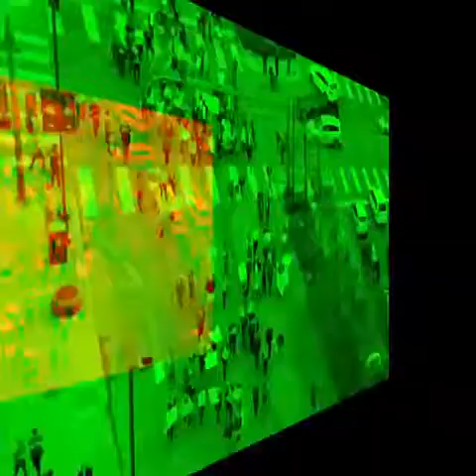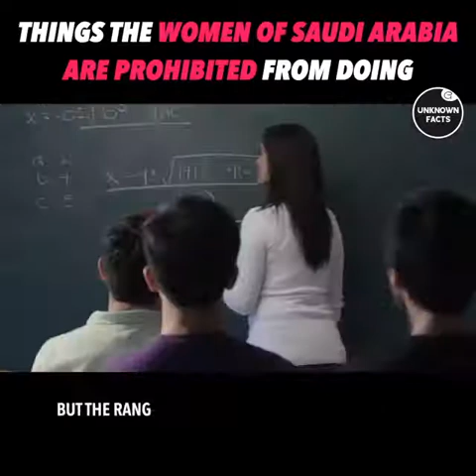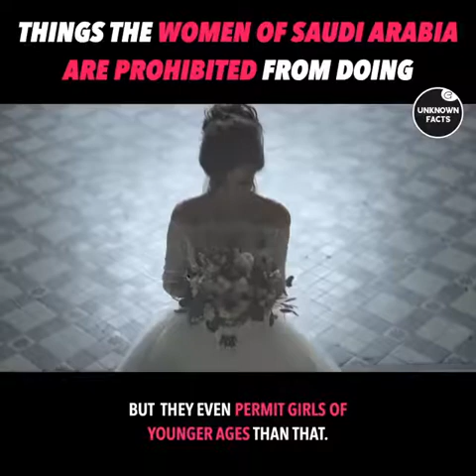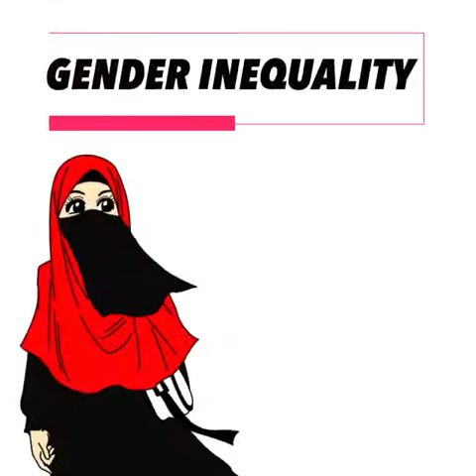Things The Women Of Saudi Arabia Are Prohibited From Doing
10 Things The Women Of Saudi Arabia Are Prohibited From Doing

Driving

In 2017 September, the king of the country announced that a new law has been passed which will allow women to drive from June, 2018.
But a woman still requires her guardian’s permission to drive.
Women have been protesting against the ban since the year 1990 and it has finally paid off almost a decade later!

Public Transport

For women, taking a train is allowed only in Riyadh where there is a separate car located at the end of the train.
Women in this country have to walk or use a personal driver as many of them are refused by bus drivers and other public transportation.
Many regions consider a woman hailing a cab without a guardian as immoral.

Clothes

Women cover their entire bodies except their face, hands and feet.
A head covering known as a hijab as well as a black abaya which is a long dress with sleeves are the only things that they can wear.
The clothes have to be made of extremely thick fabric. They have to be really baggy as they are not supposed to highlight a woman’s curves.
Many parts of the city require a woman to wear a naqaab which is a face covering cloth which has a slit through which only the eyes can be visible.
However, the strictness of these rules differs from city to city.
And if a woman’s modesty is taken advantage of, the revealing nature of the clothes can prove a woman guilty.

College education

Although higher education is not prohibited, it isn’t considered as necessary.
The percentage of women with education is higher than that of men, the quality of the education provided to women is far from good.
Provided a woman does get a scholarship, she needs a guardian’s permission to study abroad.
Many Saudi women are known to study a science related field or teaching but they do not work after completing college.

Career

Only 12% of the women used to work in the private sector till 2011. Now, the number has changed and drastically increased and was 34.4 percentage in 2019.
The government has absorb 28% of women in its workforce this year.
But the range in career paths is quiet limiting as women can just be educators, nurses and doctors.
Women find it greatly difficult to make a career as they are paid lesser than compared to men.
As if an employer wants to hire a woman, they will have to spend a lot of money in separate offices and restrooms and even entrances.

Love

Girls are often married of before they reach puberty. The government has recommended that the ideal age of a woman to be married is 15.
But they even permit girls of younger ages than that.
Forced marriages are considered to be prohibited but there is a contract made between the father of the bride and the groom to be.
If a woman wants to get married for love, she is required to get permission from her guardian.
And if her partner is a foreigner, she has to get permission from the ministry of the interior. Marrying a non-Muslim is as good as impossible.

Answering the door

The country is known to have two entrances in most of their houses. One is usually for the men and the other for women.
A woman will never answer the door and men can visit only the other half of the house where the door for the men’s entrance leads.

Gender Division

The society is split into two parts; male and female.
Gender segregation is a common thing as they do not want women to come in contact with men.
This rule is followed everywhere from the beach to public transport. Its stricter in restaurants as women remove their veil to eat food.
But this is not everywhere as some cities show some leniency in hospital and even in banks.

 Gender Inequality

A man’s word against a woman’s is two times more valuable in this country.
In order to file a lawsuit, a woman is supposed to procure 6 male witnesses. This is based on tribal traditions and not the law.
If a child’s father is a foreigner, he can never become a citizen of the country.
A man can receive up to two times more inheritance however, a woman is not even considered in this list.

Sports

The women of this country were prohibited from representing their country in the Olympic games until the year 2012.
The government was pressured to make this decision by the international Olympic committee.
But it is very difficult to build a career in sports for women.
As they do not get any athletic scholarships and it is also frowned upon in the eyes of the public.
Many women are not allowed to use most of the sports equipment.